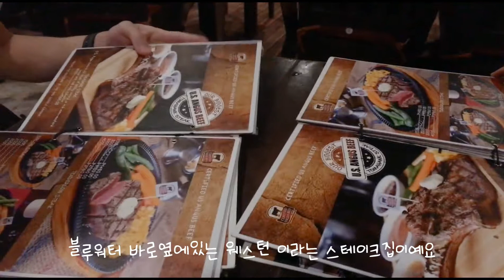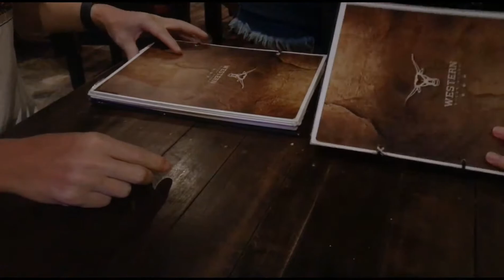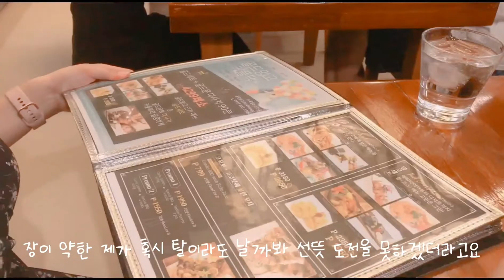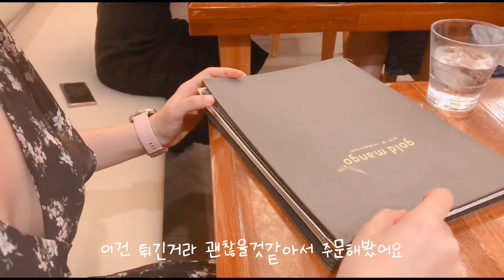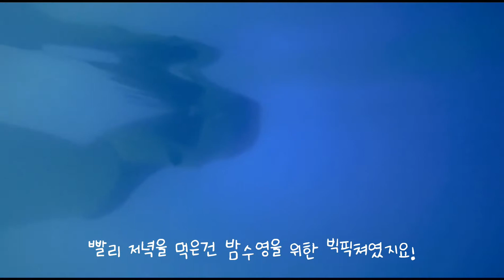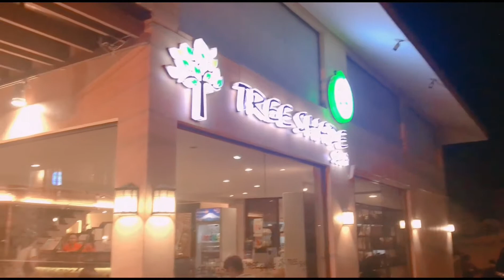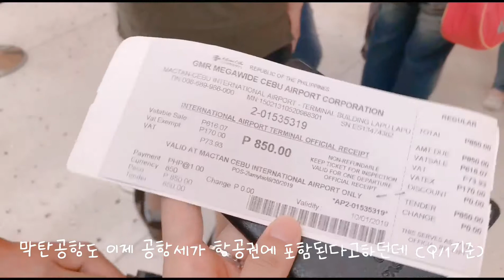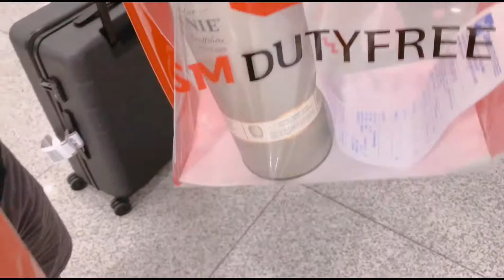외국인에게 나쁜한국말을 가르치지말자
세부 4박5일 여행기록입니다 :)